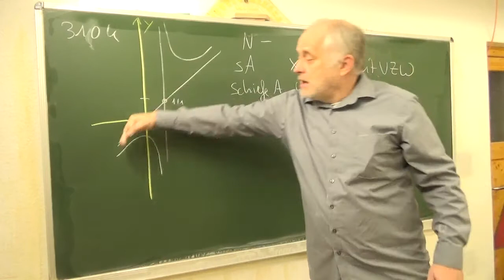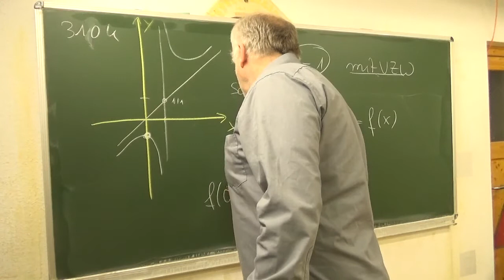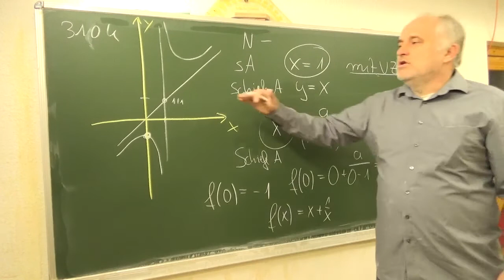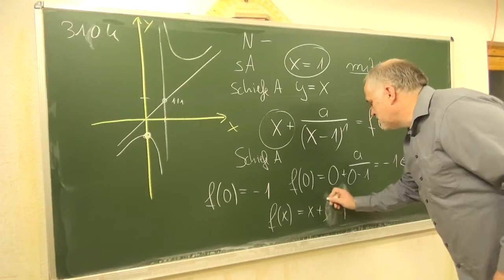Ablesen gebrochenrationaler Funktionsterme (118/310 k) | Mathematik beim Mathe Schmid